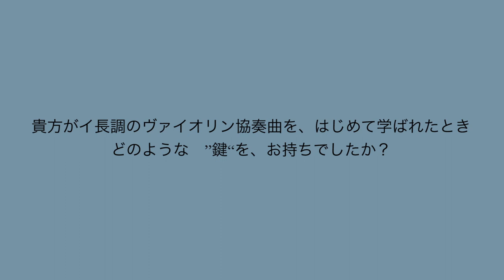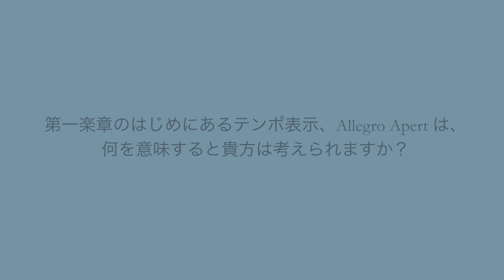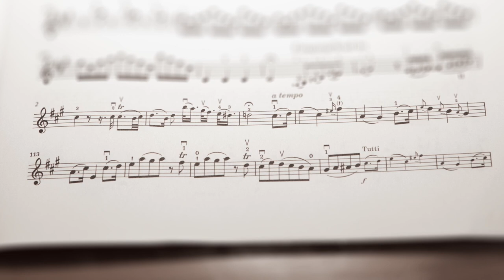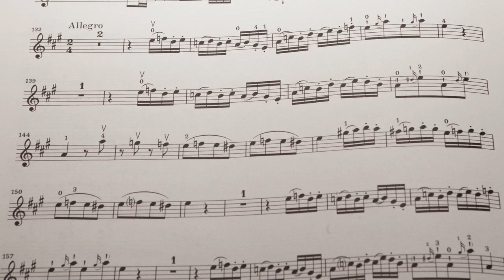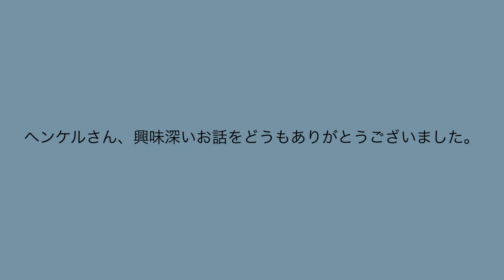モーツアルト Violin Concerto A major K. 219 - Japanese - interview with Susanna Yoko Henkel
モーツアルト　ヴァイオリン協奏曲　イ長調　KV219
スザンナ・ようこ・ヘンケルさんにインタビュー